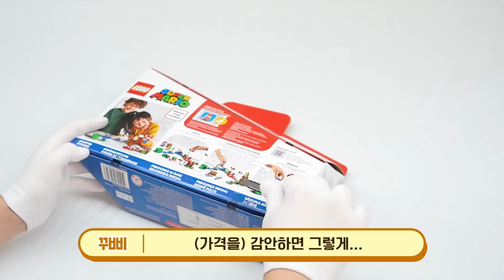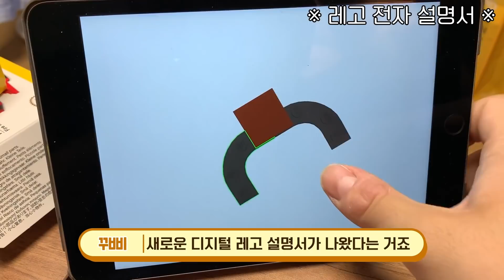외로운사람 드루와~ 혼자 노래하고 소리지르는 현대판 다마고치! 하나 키워봐? 레고 슈퍼마리오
🎁팬 사서함 👉서울특별시 강남구 테헤란로 518 15층 샌드박스 꾸삐브릭